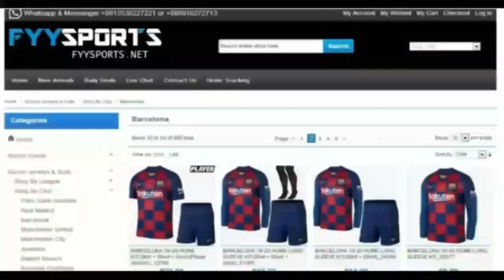Official Emre Demir Welcome to Fc Barcelona || The New Messi 😱😨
emre demir skills
emre demir barcelona
emre demir transfermarkt
emre demir to barcelona
The new messi

Thank you To Fc Barcelona and beko fc barcelona and barcelona cupra